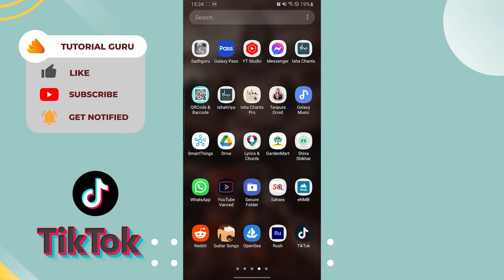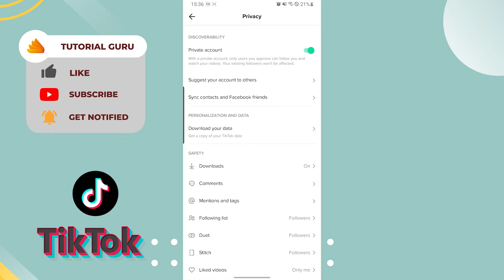How to Make TikTok Account Private? Turn On/Off Private on TikTok | TikTok Tutorial 2022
You can choose your Tiktok Account type as Private or Public from Privacy Setting. This TikTok Tutorial will teach you How to Set or Make TikTok Account Private or Public. You can Turn On and Off to switch between Private and Public. If You make your Tiktok Account Private other Tiktok users can't watch your videos, but this doesn't effect your followers.

To set your account as private or public on tiktok:
00:00 Intro (TikTok Set Account Type)
00:35 Open TikTok App
00:42 Tap Profile in the bottom right.
00:47 Tap the 3-line icon in the top right.
00:53 Tap Settings and Privacy.
00:57 Go to Privacy.
01:03 Turn Private Account on or off.

🛈 The Video Content has been made available for informational and educational purposes only. Tutorial Guru does not make any representation or warranties with respect to the accuracy, applicability, or completeness of the Video Content. Tutorial Guru does not warrant the performance, effectiveness, or applicability of any sites listed or linked to in any Video Content.